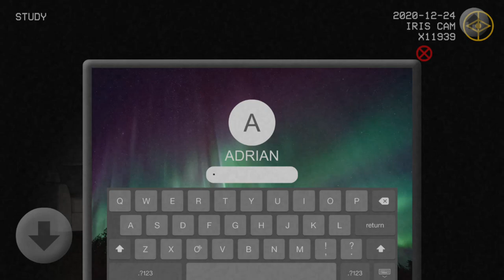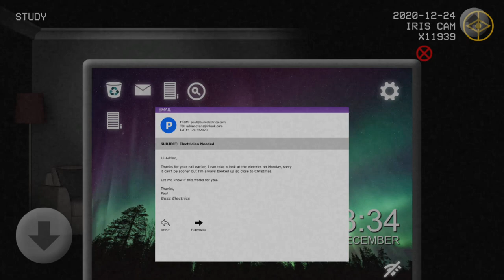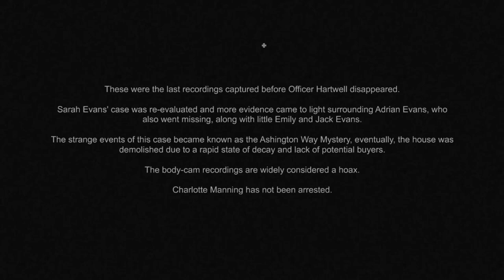Cold Call [Ending] - (Android Gameplay, No Commentary)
An successful trial-and-error gameplay from the game Cold Call

CONTENT WARNING: Flashing Lights, Jumpscares

Basic APK Info:

Name: Cold Call
Version: 1.5 (7)
Package Name: app.moonbit.coldcall

Enjoy ;P